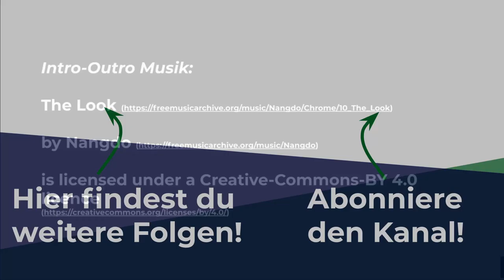Wie baue ich als Führungskraft ein erfolgreiches Team?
In dieser Episode Nummer 78 sprechen Flo und Bence über die Unterschiede zwischen High- und Low-Performern in einem Team und wie man als Führungskraft sein Team erfolgreich zusammenstellen kann.

Kapitel:
00:00 Intro
00:17 Einführung in das Team: Performance bzw. Qualität im Team
02:05 Wieso ist gute Performance im Team notwendig?
04:07 Wertigkeiten der einzelnen Teammitglieder
06:06 Optimieren auf das Wichtigste hin
07:18 Wertigkeit der Teammitglieder evaluieren
12:33 Verantwortung der Führungskraft beim Teambuilding
14:44 Das Team richtig zusammenstellen
16:28 Skala der Performance von Teammitgliedern
22:16 Wie bekommt man Top-Performer ins Team?
24:54 Wertigkeit von produktiver Arbeit & Führungskräften
27:37 Talente & Stärken richtig im Team nutzen

Buch - Good to Great